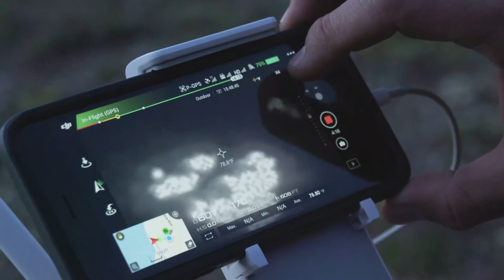Quadrocopter Fire Drone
A video looking at the thermal imaging drone when used for fire safety, search and rescue.